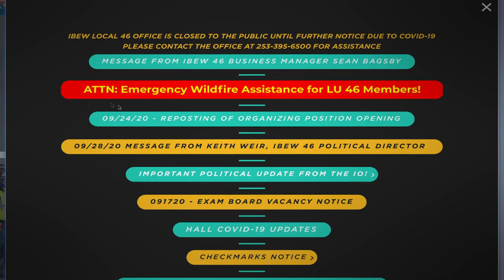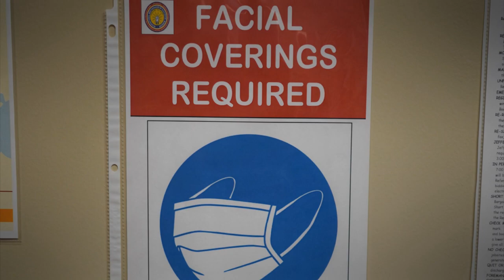IBEW Local 46's Sean Bagsby announces an Organizer position and the reopening of the Union Hall.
IBEW Local 46's Business Manager Sean Bagsby announces the reposting of an Organizer position and the upcoming reopening of the Union Hall next Tuesday, October 13th from 8 to noon.  In addition, Wednesday the 14th will be our first in person General Meeting in months.  See all the details at: